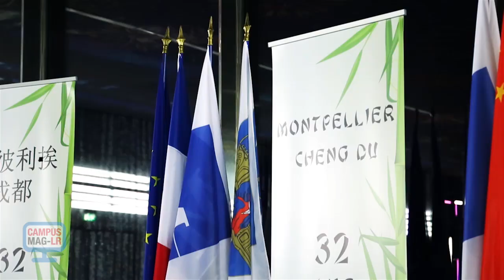Campus Mag LR : L'UM2 à l'international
5 minutes - L'UM2 à l'international -- Interview plateau : Michel Robert, Président de l'Université Montpellier 2 & une vidéo sur l'Institut Confucius Montpellier.